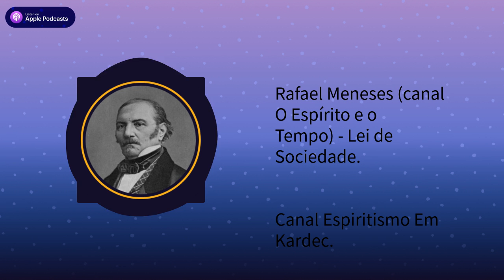Rafael Meneses (Canal O Espírito e o Tempo) - Lei de Sociedade.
Hoje o expositor Rafael Meneses, do Canal O Espírito e o Tempo, nos fala da lei de sociedade, respondendo três questões essenciais:
1 - O que é a lei de sociedade? 2 - Como as relações sociais servem de pedra de toque para as qualidades morais? 3 - O que dizer da vida em isolamento que algumas pessoas mantêm?